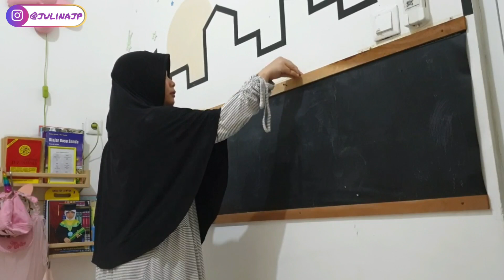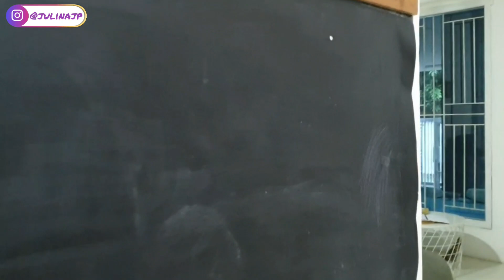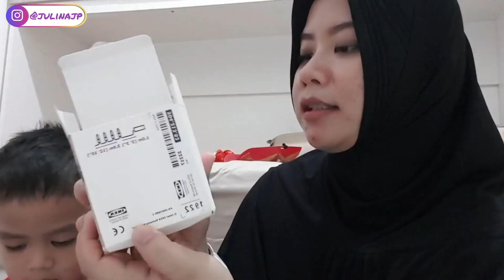MAKE OVER KAMAR 3X3 | BERSIH BERSIH KAMAR ANAK | ROOM TOUR KAMAR ANAK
Assalamualaikum

Hai semua..
Kali ini saya membuat video Cleaning Room atau beberes kamar, bersih bersih kamar anak atau merapikan kamar anak saya. Tujuannya  untuk sharing dan memotivasi saling menyemangati dalam urusan beberes rumah.

Kamar anak saya berukuran 3 × 3 meter. Ukuran kamar anak yang tidak terlalu besar. Di video ini saya juga membuat room tour kamar kecil, kamar anak perempuan. Dan juga saya akan membuat room make over, make over  kamar anak, walau sedikit semoga bisa berdampak besar untuk anak saya (semangat tidur sendiri di kamarnya 😄)..

Semoga video ini bisa menjadi inspirasi dan bermanfaat.

Terima Kasih

This time I made a video about Cleaning Room - Cleaning my daughter's room. I made room tour too. My daughter's room is about 3 × 3 meters in size. The size room is not too big. The placement of several wall shelves and decorations make the room seem spacious, comfortable and neat. I will make room make over dan room tour.